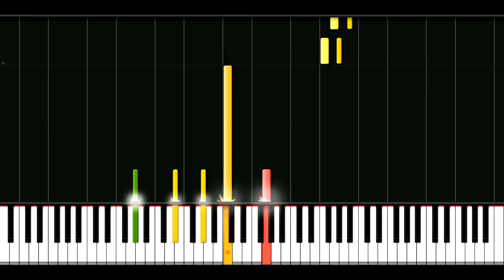Crazy Piano Mix! LOST IN THE WOODS [Frozen 2]